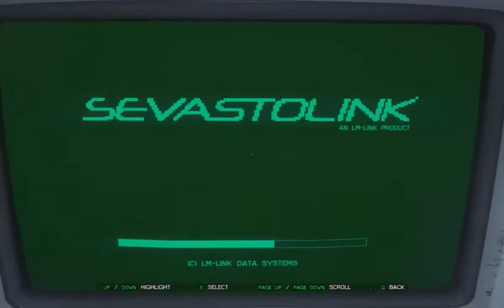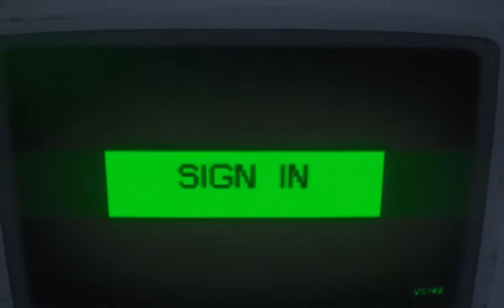ATI Radeon HD 6570 2GB DDR3 TEST - Alien Isolation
MY PC SPECS :
4gb DDR3 1333Mhz
ATI RADEON HD 6570
Intel Pentium G2010 IvyBridge
Game runs smoothly between 40 and 50 fps
FPS:
min:28
avg:46
max:64